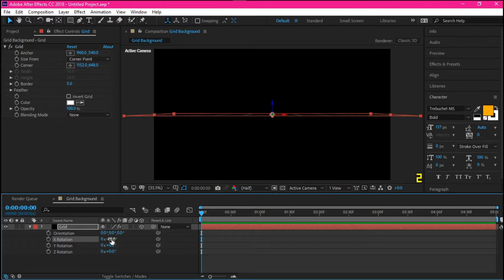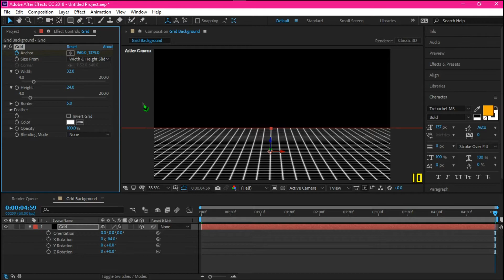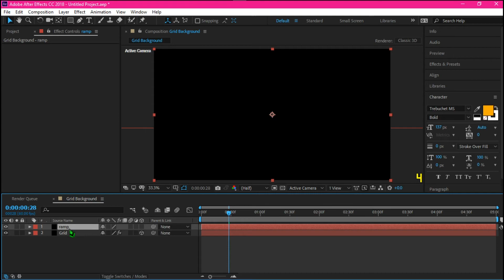Grid Background Animation in After Effects - Free Project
Hi, today we are going to create a background animation using grid effect in
after effects.

Song used in this video:

Track: [FREE FOR PROFIT] Drake type beat 2020 - "New Heights"

Provided by Waveyy Beats.